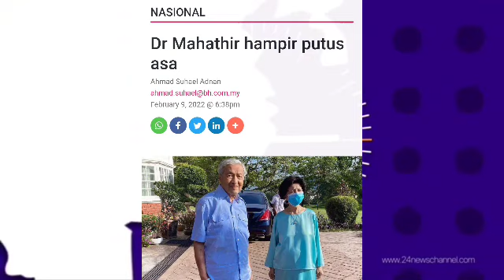BERITA INI KHAS UNTUK NAJIB DAN PENYOKONGNYA!!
SEMOGA SIHAT